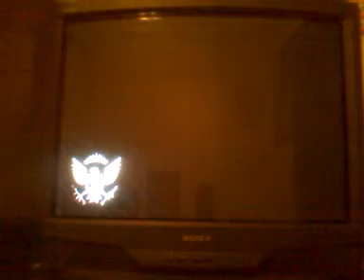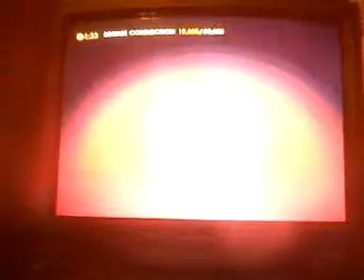Saints Row 4 part 20